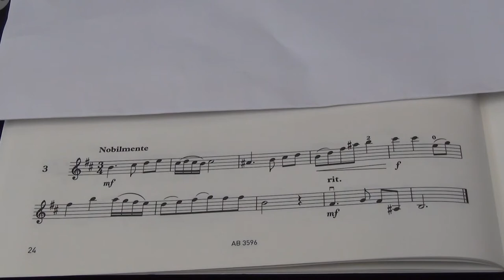Violin Grade 5 Sight Reading No 3 Nobilmente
Grade 5
No. 3 Nobilmente
Play by Mike Chau